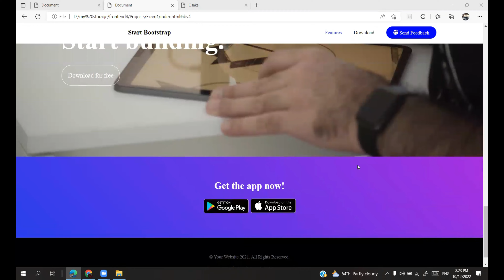Mobile Market Website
Mohammad Halaweh - Computer Engineer